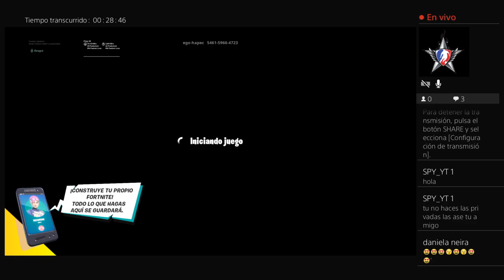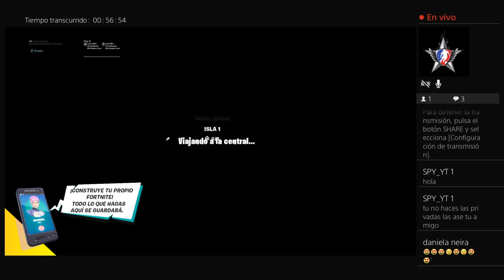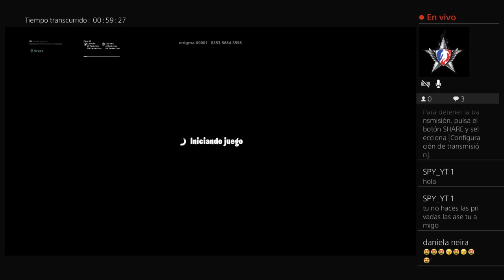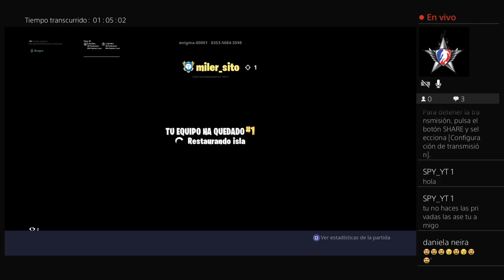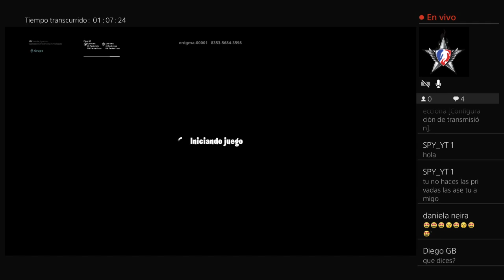PARTIDAS PRVADAS FORNITE